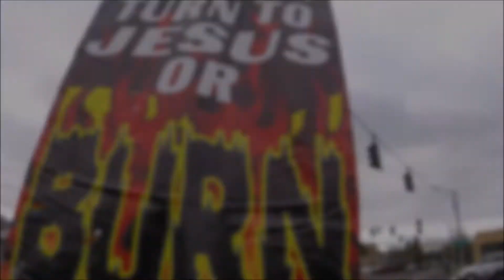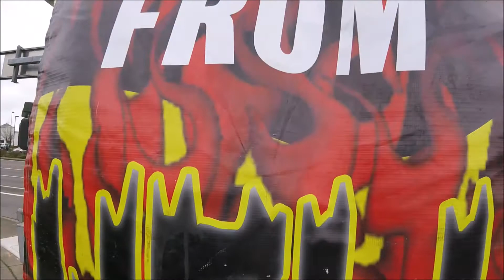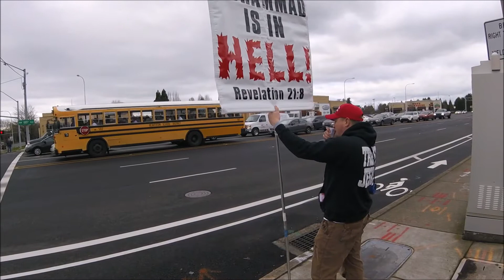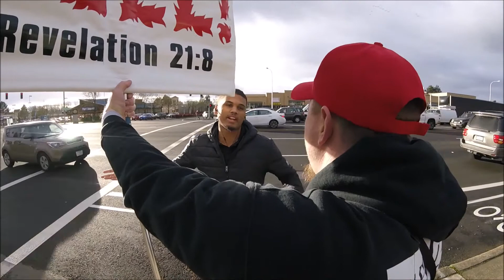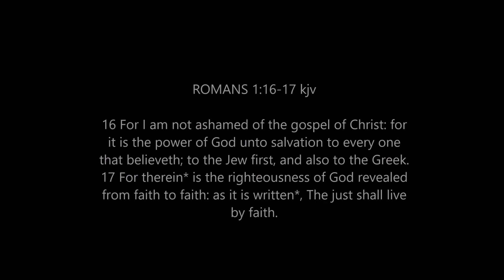Highways And Hedges